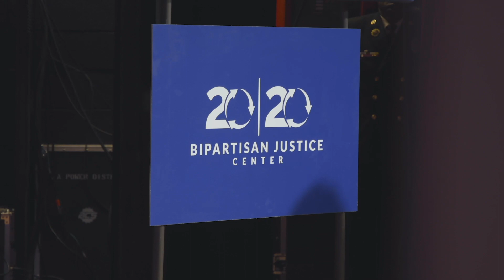President Trump speaks at 2019 Second Step Presidential Justice Forum